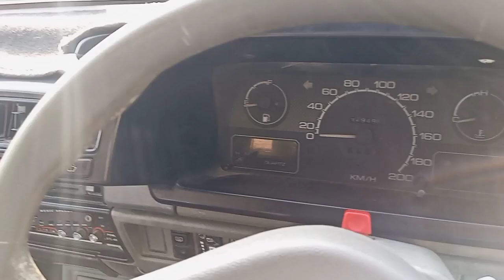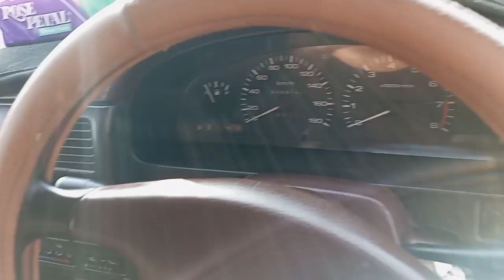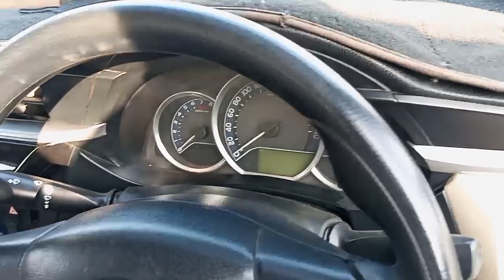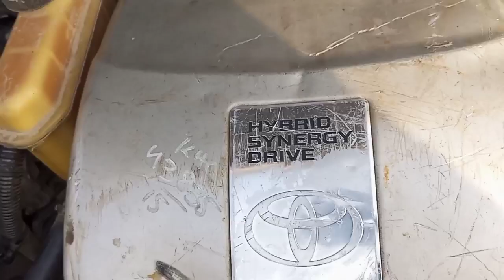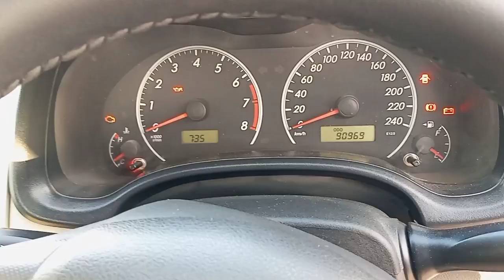Sunday Car Bazar|| Cheap price car bazar/ Biggest car sale purchase point 19Dec2022@karachivlogger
Comments

gulzar market

Kashmir road car market

johar showroom